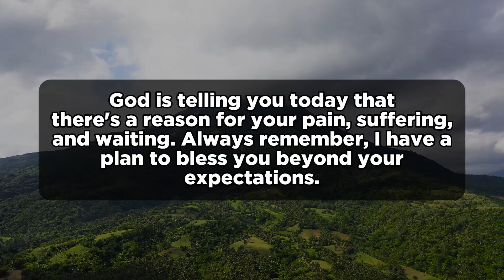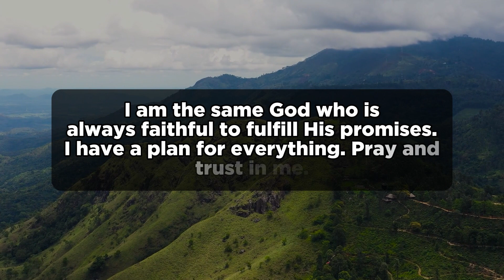God Message For You Today | You Need To Know This Before It's Too Late